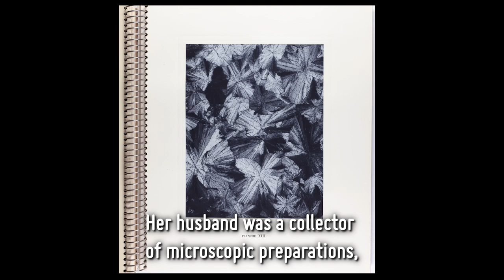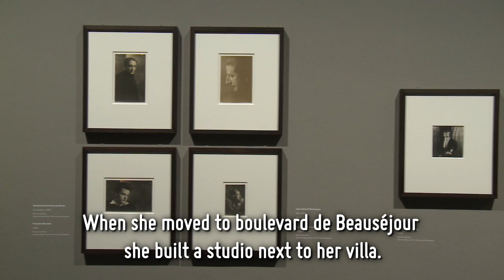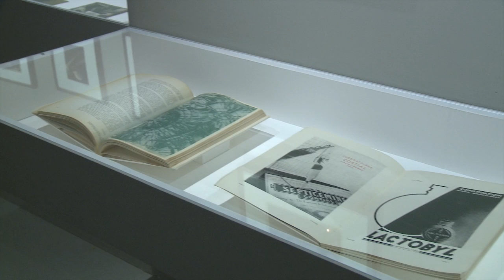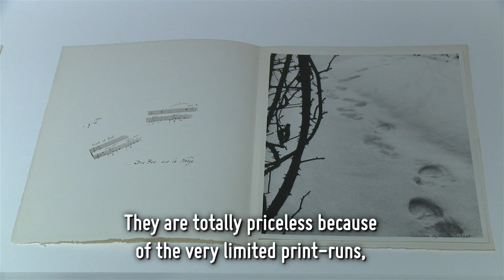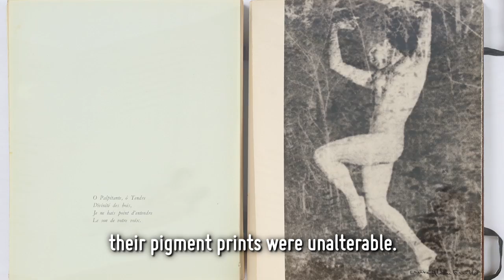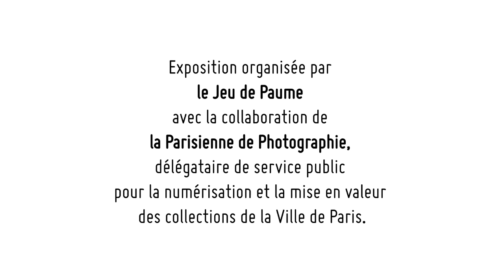MNA - Laure Albin Guillot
LAURE ALBIN GUILLOT
MAISON NATIONALE DES ARTISTES, NOGENT-SUR-MARNE
DU 13 SEPTEMBRE AU 25 NOVEMBRE 2018

Dans la continuité de leur partenariat de plus de dix ans, le Jeu de Paume et la Fondation Nationale des Arts Graphiques et Plastiques (FNAGP) présentent, du 13 septembre au 25 novembre 2018 à la Maison Nationale des Artistes (MNA) à Nogent-sur-Marne, une exposition de Laure Albin Guillot, figure majeure de la photographie française des années 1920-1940. L’exposition réunit une cinquantaine de reproductions issues des Collections Roger-Viollet, sous le commissariat de Delphine Desveaux, directrice des Collections Roger-Viollet à la Bibliothèque historique de la Ville de Paris.
Fondée en 1945, la MNA, une maison de retraite atypique, accueille des artistes âgés qui souhaitent se retirer ou qui sont confrontés à des problèmes de dépendance. Elle organise des expositions temporaires ouvertes au public, consacrées à ses pensionnaires. Laure Albin Guillot (Paris, 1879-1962) y séjourna à la fin de sa vie. En 2013, le Jeu de Paume organisait la première rétrospective en Europe de l’œuvre de l’artiste.
La photographie de Laure Albin Guillot fut l’une des plus en vogue dans l’entre-deux-guerres. Ses premières œuvres apparaissent dans les salons et les publications dès le début des années 1920, mais c’est essentiellement au cours des années 1930 et 1940 que Laure Albin Guillot, à la fois artiste et figure institutionnelle, occupe et domine la scène photographique française. Photographe indépendante, elle se consacre à des genres variés comme le portrait, le nu, le paysage, la nature morte et, dans une moindre mesure, le reportage. Technicienne hors pair et photographe de son temps, elle utilise les nouveaux modes de diffusion de l’image et fournit à la presse et à l’édition des illustrations et des créations publicitaires.
Elle est aussi l’une des premières en France à envisager l’application décorative de la photographie par ses recherches formelles avec l’infiniment petit. Avec la photomicrographie, qu’elle renomme « micrographie », Laure Albin Guillot offre ainsi de nouvelles perspectives créatrices combinant science et arts plastiques.
À la fois membre de la Société des artistes décorateurs, de la Société française de photographie, directrice des archives photographiques de la direction générale des Beaux-Arts (ancêtre du ministère de la Culture), première directrice de la Cinémathèque nationale et présidente de l’Union féminine des carrières commerciales et libérales, elle apparaît comme l’une des personnalités les plus actives et les plus conscientes des enjeux médiatiques et culturels de son époque.
Les Collections Roger-Viollet sont le fruit du travail mené de 1938 à 1985 par Hélène Roger (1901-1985) et Jean-Victor Fischer (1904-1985), passionnés de photographie et grands voyageurs, qui fondèrent la « Documentation générale photographique Roger-Viollet ». S’appuyant sur le fonds iconographique de Laurent Ollivier, installé depuis 1880 et déjà diffuseur de Léopold Mercier, Alinari, Broggi et Anderson, ils y adjoignirent les photographies de la famille d’Hélène, fourmillante d’amateurs en tout genre. Ce premier ensemble de quelque 50 000 photographies fut enrichi dès l’immédiat après-guerre par un effort continu d’acquisitions (Albert Harlingue, Laure Albin Guillot, Roger Berson, Gaston Paris, Charles Hurault, Jacques Boyer, Lipnitzki, les studios Ferrier-Soulier, Neurdein…). C’est ainsi qu’Hélène Roger et Jean-Victor Fischer constituèrent une collection photographique unique en son genre, couvrant l’histoire de la photographie quasiment de ses origines aux années 1970 et illustrant plus d’un siècle et demi d’histoire. Les Collections Roger-Viollet ont été léguées par leurs fondateurs à la Ville de Paris en 1985. Elles ont intégré en janvier 2018 la Bibliothèque historique de la Ville de Paris.